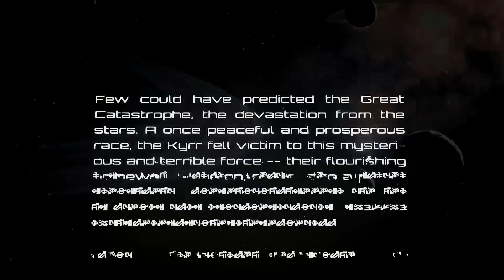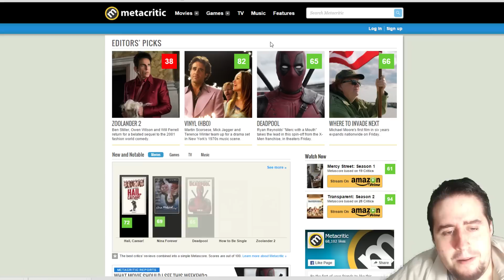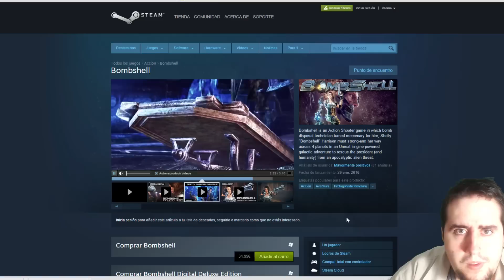BOMBSHELL | Das Putten Mierden Deluxe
¿No te ha pasado nunca que tienes las ideas para hacerlo todo bien y de golpe decides dejarlo todo malamente porque consideras que la humanidad ha de joderse y no se merece tu arte? es un caso realmente común y en esta ocasión Interceptor Entertainment nos va a demostrar como se hacen las cosas a lo grande y sin cortarse lo más minimo.

Bombshell sobre el papel es una apuesta brillante y que en su momento aportó bastante ilusión a nuestros corazones. Sin embargo el resultado final ha sido notablemente nerfeado para evitar que podamos disfrutar de una propuesta realmente divertida.

Todo esto para decir que se trata de un esfuerzo loable para lograr que algo maravilloso resulte un tedio del carajo.